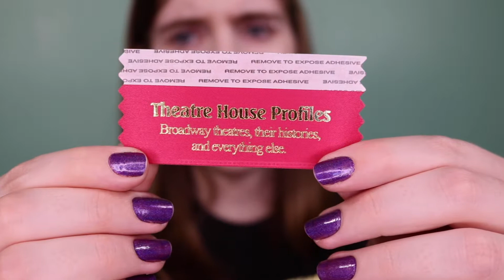Broadwaycon Ribbon Ordering: My Experience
I decided to make ribbons for BroadwayCon ribbon trading this year, and here's what my experience was like working with PC Nametag and Ribbons Galore.